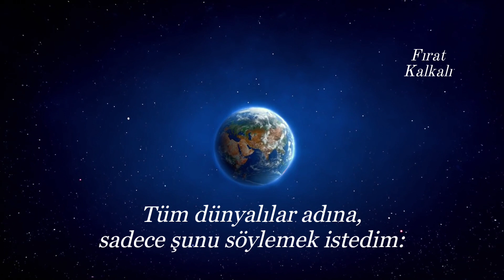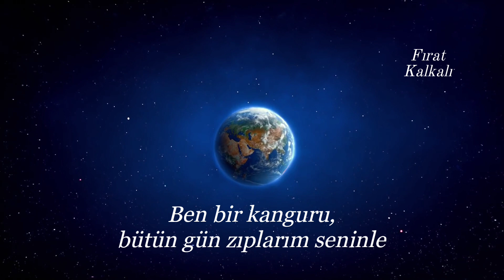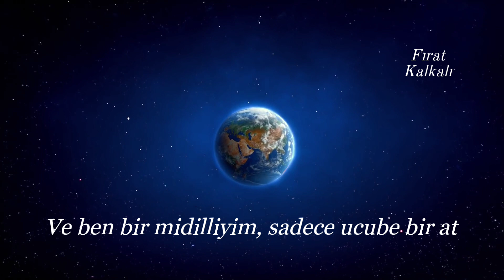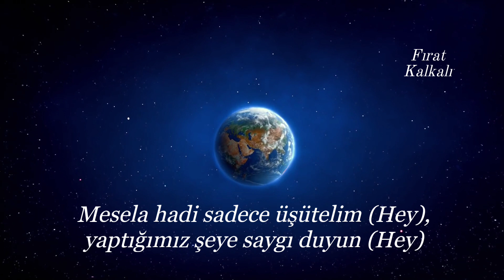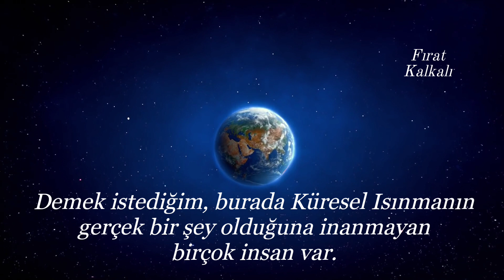Lil Dicky - Earth (Türkçe Çeviri)